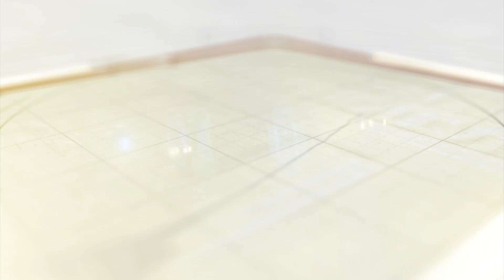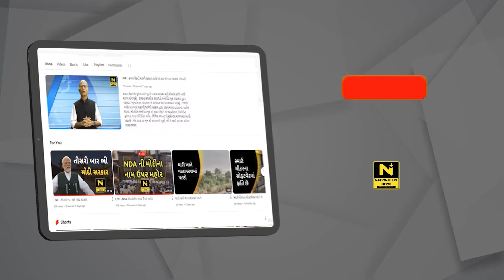મંત્રીએ તાત્કાલિક કામ પૂર્ણ કરવા સૂચન આપ્યુ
અરવલ્લી જિલ્લાના મોડાસામાં નાલંદા ૨ સોસાયટી પાસે થોડા દિવસ અગાઉ કેનાલ ઉપર સોસાયટીને જોડતુ ગરનાળુ હલકી ગુણવત્તાનું બનાવવામાં આવ્યું હોવાની સ્થાનિક રહીશોએ અન્ન અને પુરવઠા મંત્રીને રજૂઆત કરી છે.